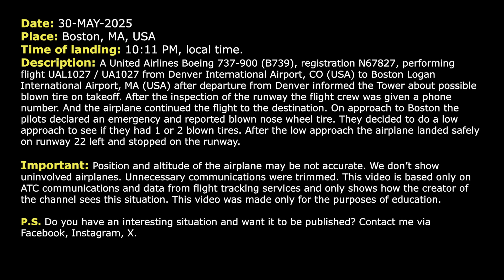Airplane lands with BLOWN nose WHEEL TIRE at Boston. Real ATC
THIS VIDEO IS A RECONSTRUCTION OF THE FOLLOWING SITUATION IN FLIGHT:

30-MAY-2025. A United Airlines Boeing 737-900 (B739), registration N67827, performing flight UAL1027 / UA1027 from Denver International Airport, CO (USA) to Boston Logan International Airport, MA (USA) after departure from Denver informed the Tower about possible blown tire on takeoff. After the inspection of the runway the flight crew was given a phone number. And the airplane continued the flight to the destination. On approach to Boston the pilots declared an emergency and reported blown nose wheel tire. They decided to do a low approach to see if they had 1 or 2 blown tires. After low approach the airplane landed safely on runway 22 left and stopped on the runway.

HOW I DO VIDEOS:
1) I monitor media, airspace, looking for any non-standard, emergency and interesting situation.
2) I find communications of ATC unit for the period of time I need.
3) I take only phrases between air traffic controller and selected flight.
4) I find a flight path of selected aircraft.
5) I make an animation (early couple of videos don’t have animation) of flight path and aircraft, where the aircraft goes on his route.
6) When I edit video I put phrases of communications to specific points in video (in tandem with animation).
7) Together with my comments (voice and text) I edit and make a reconstruction of emergency, non-standard and interesting situation in flight.